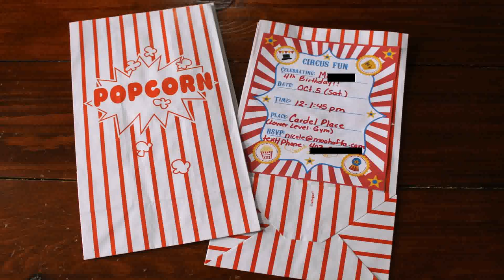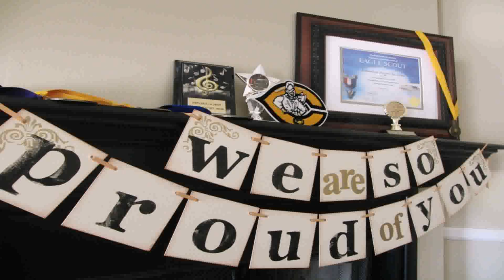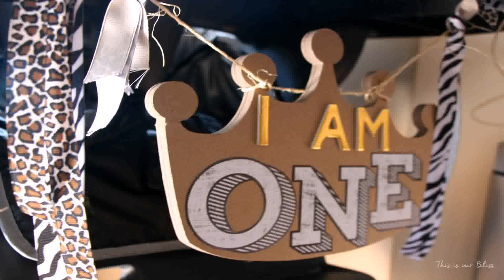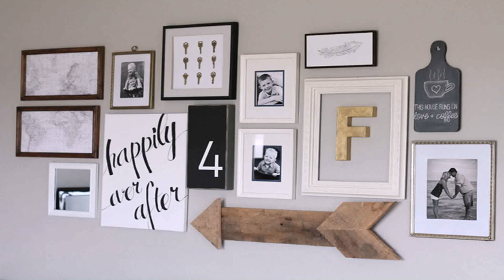Diy First Birthday Decoration Ideas At Home